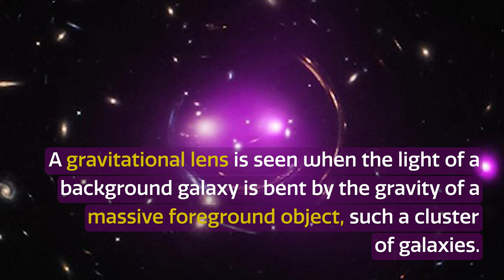CosmoView Episode 19: Doubling the Number of Known Gravitational Lenses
This is CosmoView Episode 19 for press release noirlab2104: Doubling the Number of Known Gravitational Lenses

Credit:
Images and Videos:

DESI Legacy Imaging Surveys/LBNL/DOE & KPNO/CTIO/NOIRLab/NSF/AURA, D. Munizaga, P. Marenfeld,
Hubble Space Telescope/Chandra X-ray Observatory.